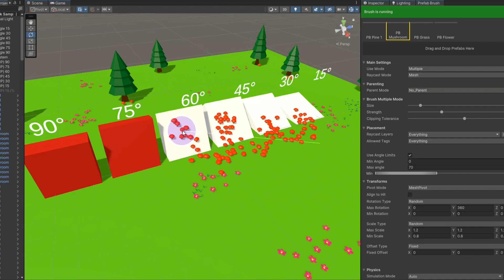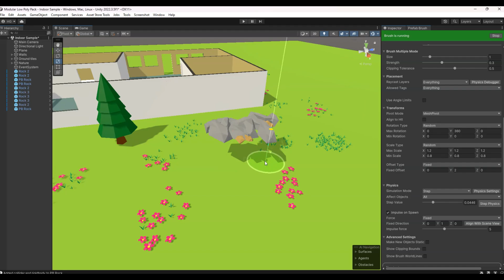Prefab Brush - Unity 3D Object Placement & Level Design Tool - Unity Asset Store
🔍 Why Prefab Brush? 🌟
Whether you're a newbie or a pro, Prefab Brush offers a comprehensive set of features that cater to all:

🖌️ Presets & Quick Actions: Streamline your workflow and save time!
⚙️ Precision Mode & Multiple Mode: Optimize your level design whether you're working indoors or on large terrains.
🔄 Smart Parenting & Grid Placement: Organize and align with ease.
📐 Slope/Angle Filter: Take control of every surface.
🎮 Physics-Based Placement: Realism made simple.
🌍 Flexible & Adaptable 🚀
From detailed interiors to sprawling landscapes, Prefab Brush is your one-stop solution for Unity level design.

👉 Get Prefab Brush Today!
Don't miss out on streamlining your level design process.

⚠️ Important Note: The assets shown in this video are for demonstration purposes only and are not included in the Prefab Brush package.